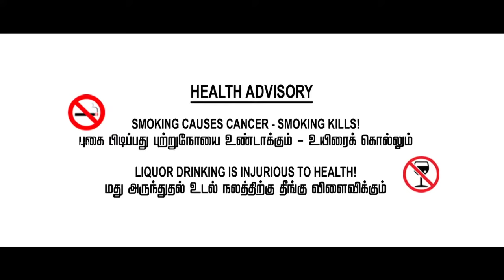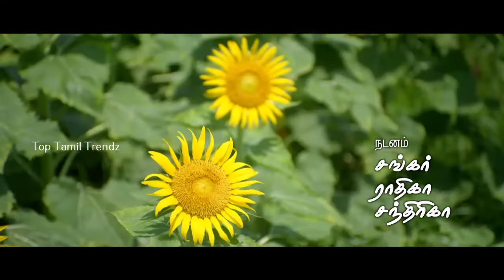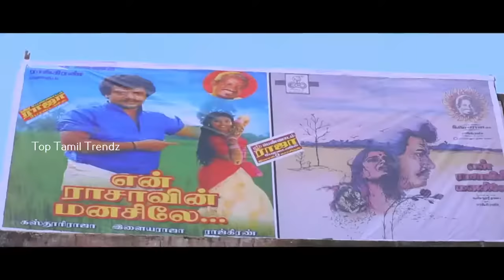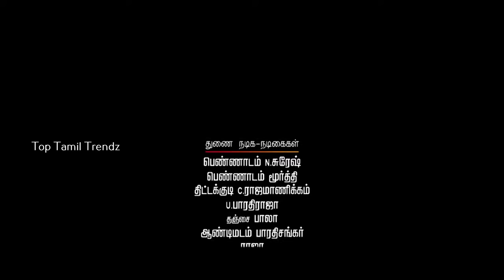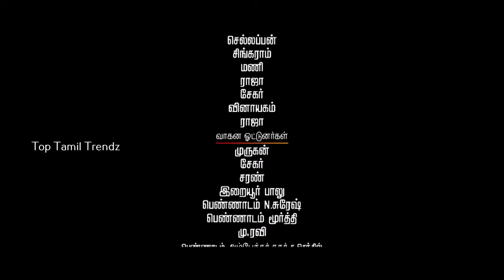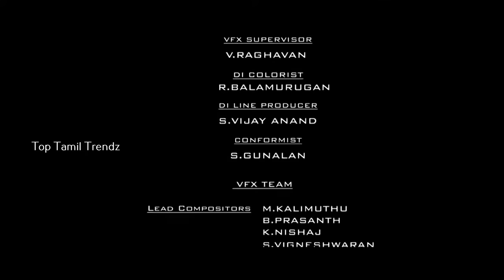கிடாபூசாரி மகுடி | KIDA POOSARI MAGUDI | SUPER HIT TAMIL MOVIE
Watch Kida Poosari Magudi Tamil Full Movie

Directed by J.Jayakumar
Produced by T.Thamizhmani
Starring: Ramdev, Thamizh, Malar, Srinivasan
Cinematography Ravi Seenivas
Edited by Muthu Muniyaswamy